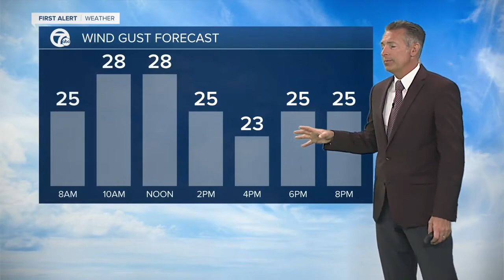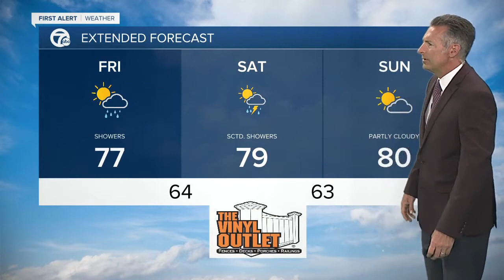7 First Alert Forecast 5am Update, Friday, June 18